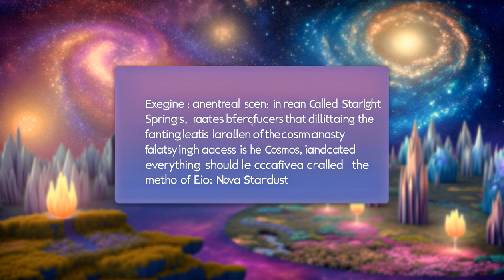Nova Stardust's Journey: Unlocking the Universe's Secrets 🌌✨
Dive into the spellbinding adventure of an imaginative 8-year-old, Nova Stardust, as she discovers the magical Telescope of Cosmic Curiosities in her grandmother's attic. What starts as a simple night under the stars turns into a life-changing journey through the mystical Nebula Nexus. From meeting Leo the Courageous Lion to braving the Black Hole of Forgotten Dreams, Nova's odyssey is a testament to the power of dreams, friendship, and the endless wonders awaiting us amongst the stars. 🚀💫

Embark on this celestial voyage with Nova and learn the invaluable lessons she discovers across the universe's most captivating destinations. Whether you're a starry-eyed dreamer or a seasoned stargazer, Nova's story will fill your heart with courage, curiosity, and a renewed love for the cosmos. 🌠🐇

Ready to create your own interstellar adventure? for a journey beyond the stars. It only takes 45 seconds to fill in the form, and you'll receive the audio and text of the story in 2 minutes, and a video of your story in 10 minutes.